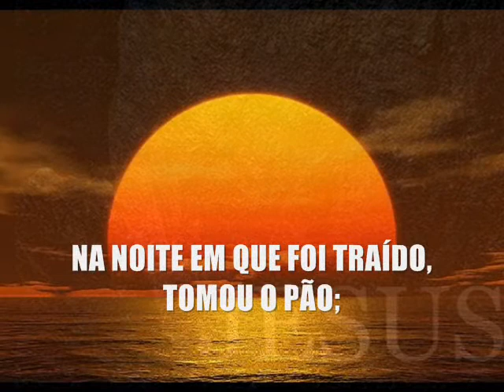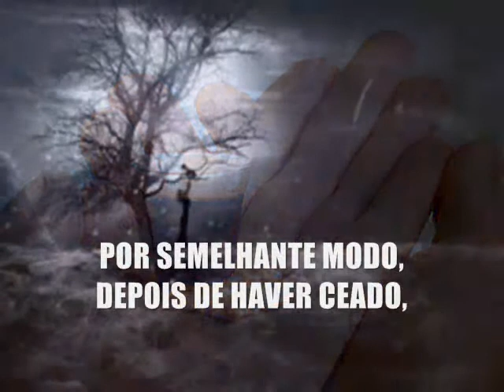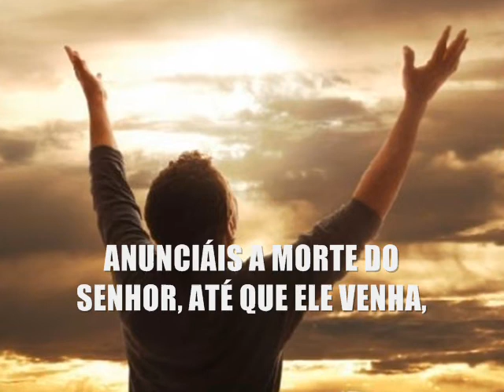La Cena Del Señor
A Ceia do Senhor                                                                                               Igreja em Limeira                                                                                               airton29724